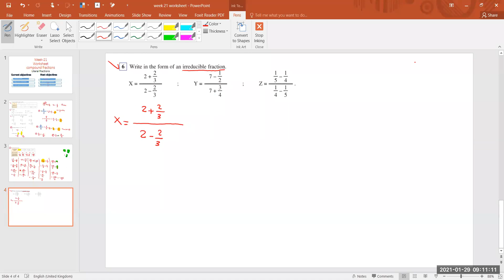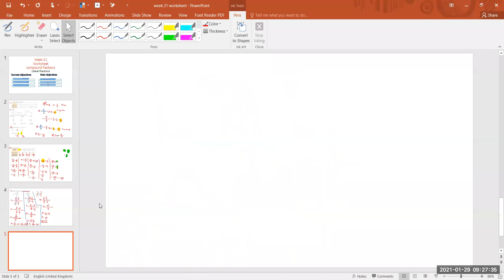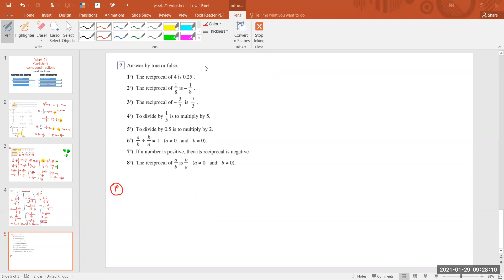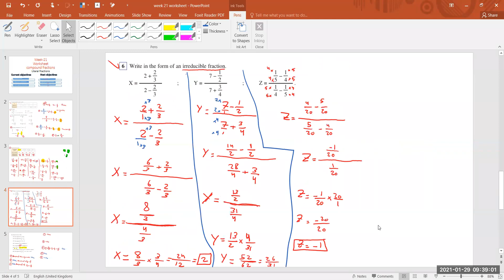GR8-Week-22-zoom period 3